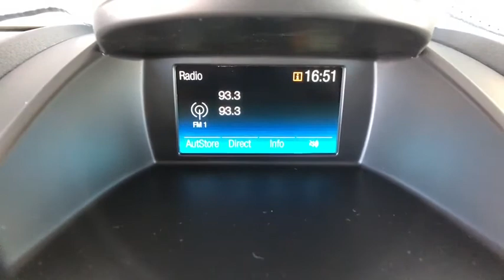2018 Ford Fiesta Centennial CO, Littleton CO, Fort Collins CO, Greeley CO, Cheyenne WY JM146783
2018 Ford Fiesta

O'Meara Ford
400 W. 104th Ave.

Hey!! Look right here!! Ford vehicles are known for being some of the most reliable cars on the road!! Safety equipment includes: ABS, Traction control, Passenger Airbag, Curtain airbags, Knee airbags - Driver...Other features include: Bluetooth, Power locks, Power windows, Air conditioning, Cruise control...